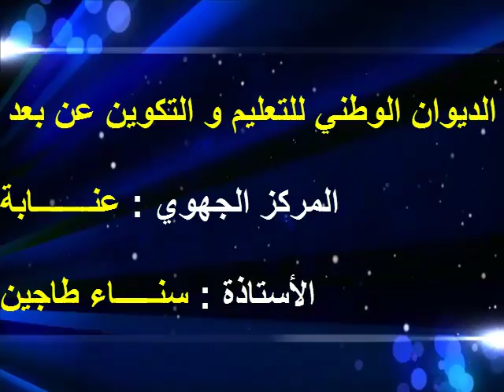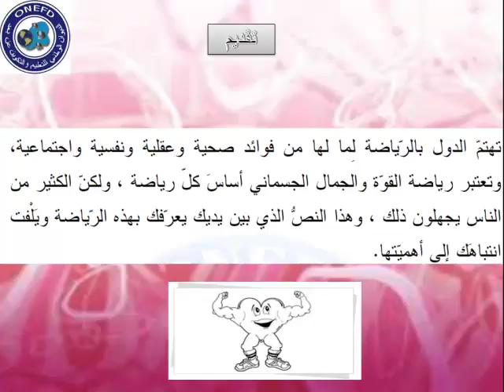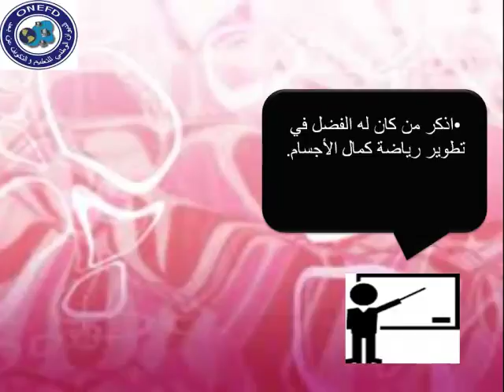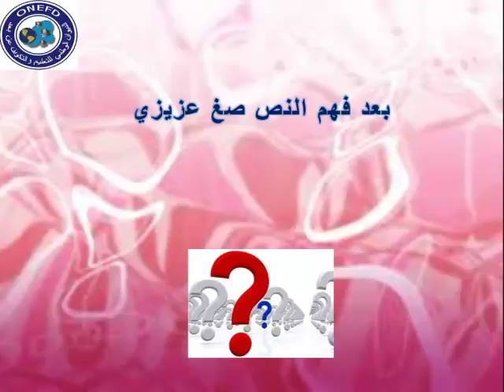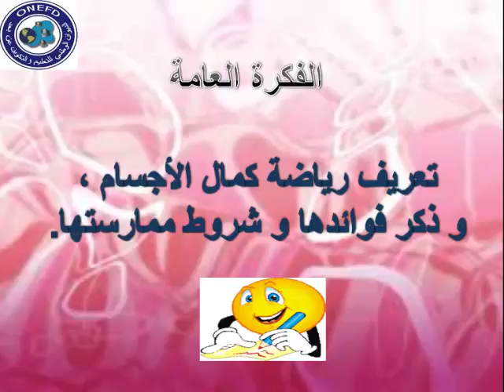تربية القوة و الجمال الجسماني